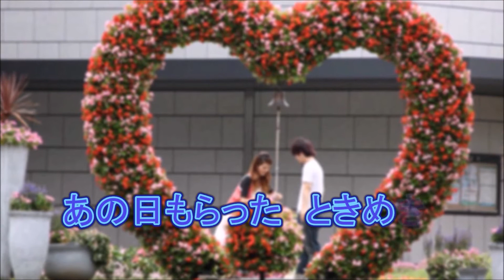オリジナル曲 「春風橋」 歌 とわの香織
作詞：田中菜穂子
作曲：橘　一平（ぺー）
Copyright(C)2021 TACHIBANA IPPEI(pe-)